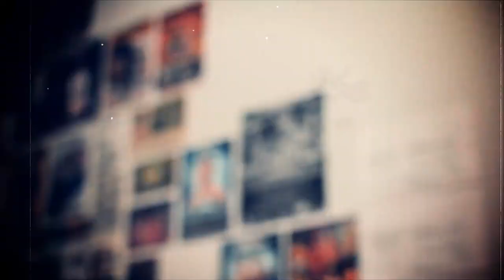David "The Cavemann" Rickels and Cody Carrillo are back at it again!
JMTK's David "The Cavemann" Rickels and Cody Carrillo are back at it again Friday March 21 on Bellator Spiketv ! We have a great deal of respect for these fighters, they put it all on the line when they ENTER the CAGE! Tableaux and NYC are on your corner, Wichita Kansas STAND UP!